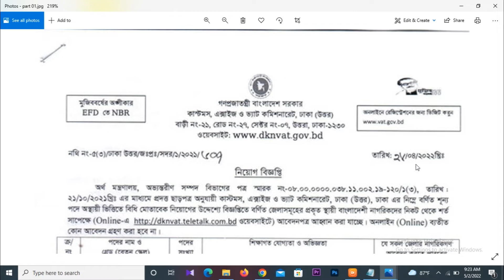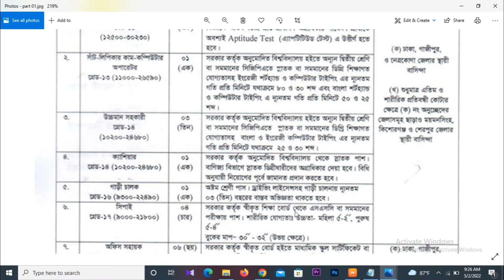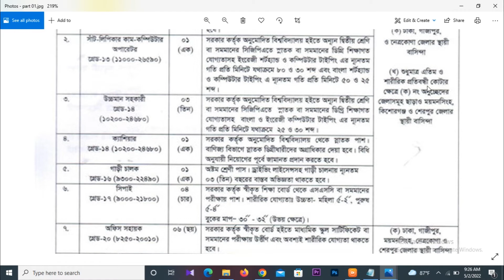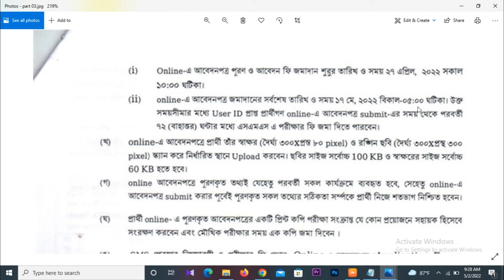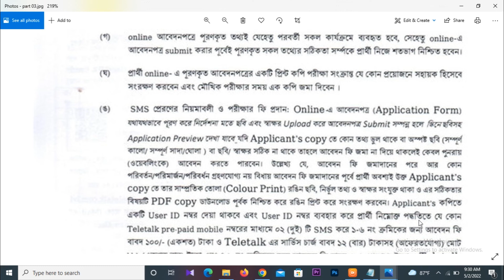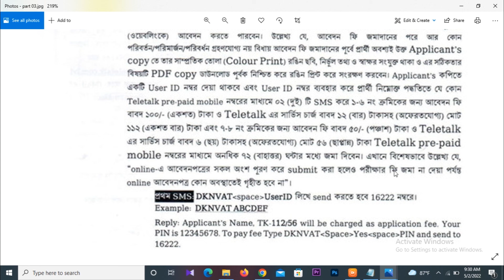কাস্টমস, এক্সাইজ ও ভ্যাট কমিশনারেট নিয়োগ বিজ্ঞপ্তি 2022 | VAT Job Circular 2022 | govt job circular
কাস্টমস, এক্সাইজ ও ভ্যাট কমিশনারেট, ঢাকা (উত্তর) এর শূন্য পদসমূহে জনবল নিয়োগ দেয়া হবে। কাস্টমস, এক্সাইজ ও ভ্যাট কমিশনারেট, ঢাকা (উত্তর) ০৮ টি পদে মোট ১৮ জনকে নিয়োগ দেবে।

আবেদন শুরুর সময়: ২৭ এপ্রিল ২০২২ তারিখ সকাল ১০:০০ টা থেকে আবেদন করা যাবে।
আবেদনের শেষ সময়: ১৭ মে ২০২২ তারিখ বিকাল ০৫:০০ টা পর্যন্ত আবেদন করা যাবে।

জব সম্পর্কিত কোন তথ্য জানার থাকলে আমাদেরকে সরাসরি কমেন্টের মাধ্যমে জানাতে পারেন। আমরা চেষ্টা করবো সব ধরনের Help করার জন্য।

hsc pass government job,মন্ত্রণালয় সরকারি চাকরি,নিয়োগ বিজ্ঞপ্তি ২০২১,সরকারি চাকরি, সরকারি চাকরি ২০২১,ideal jobs bd,bd ideal jobs,ideal job bd,ideal jobs bangla,